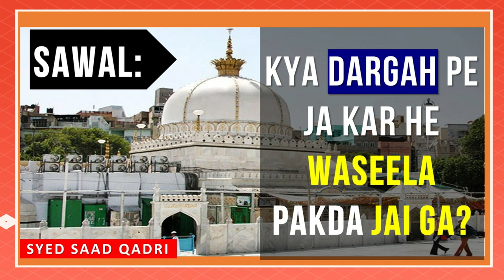Kya Dargah per ja kar he Waseela Pakda Ja Sakta hai